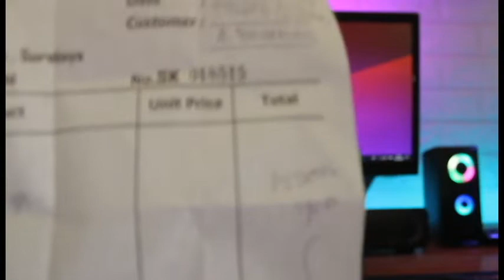Review Speaker Gaming RGB NYK NEMESIS SP-N03 Murah Bikin Setup Gaming Keren - Gaming Speaker NYK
Speaker Gaming RGB NYK NEMESIS SP-N03 Harga Murah cuma 150ribu an, beli di online shop, kualitas suara lumayan oke dan bikin setup PC gaming kita semakin keren